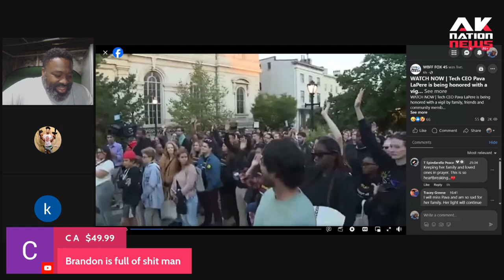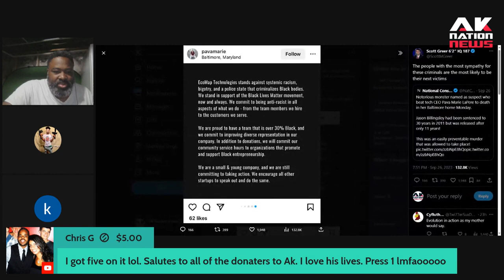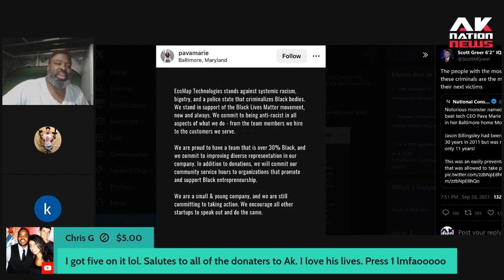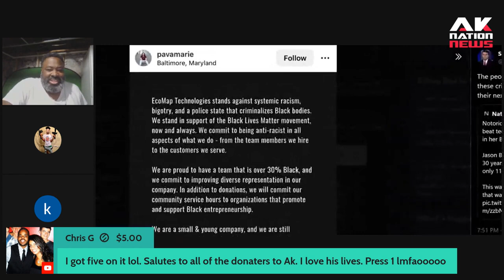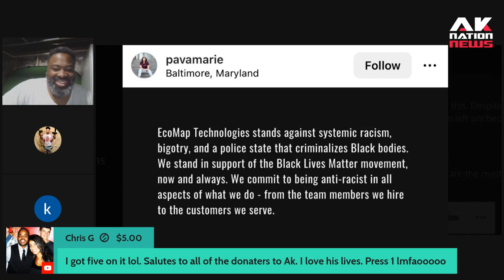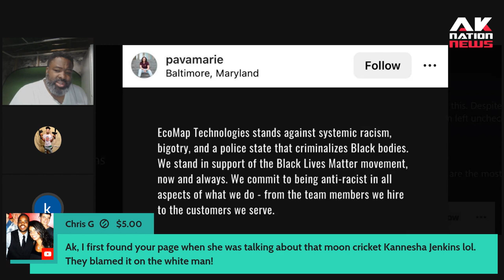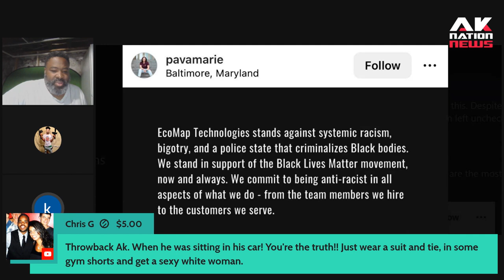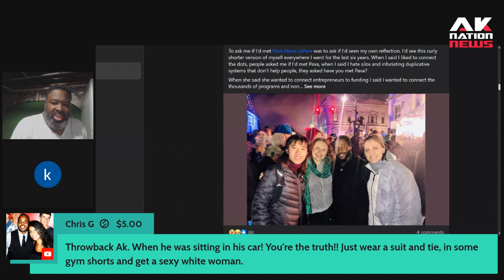What we can learn from the brutal murder of Woke Tech CEO Pava Lepere.